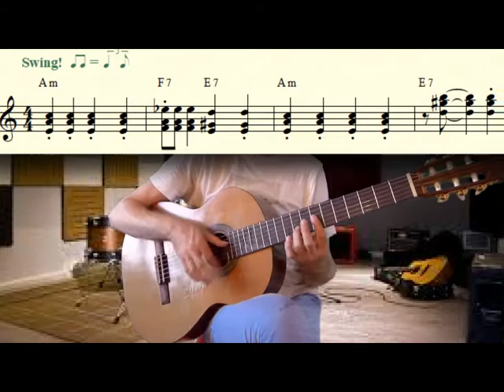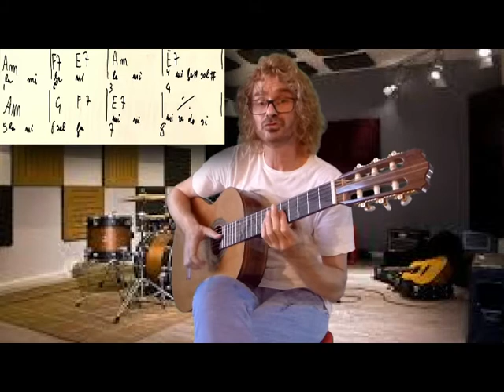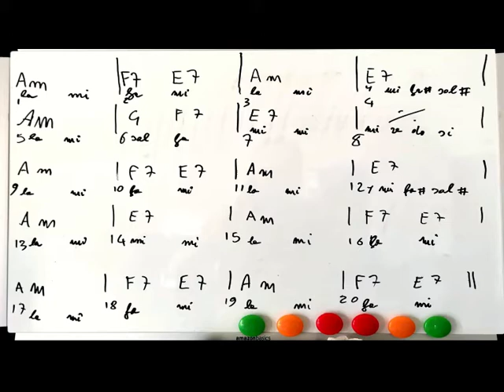Tutorial accompagnamento Wander Guitar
Easy Swing voicing for all